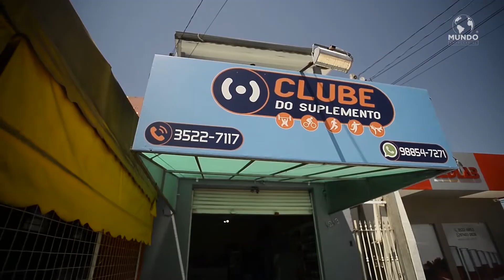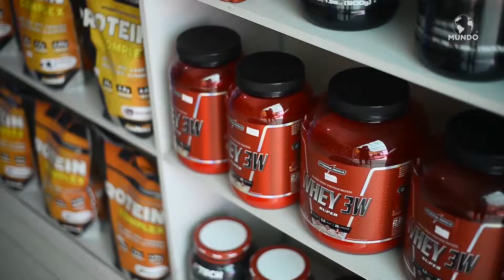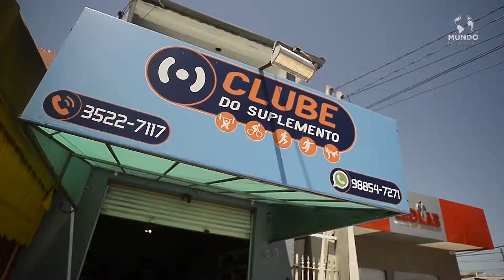CLUBE DO SUPLEMENTO - PINDAMONHANGABA/SP - MUNDO EMPRESARIAL